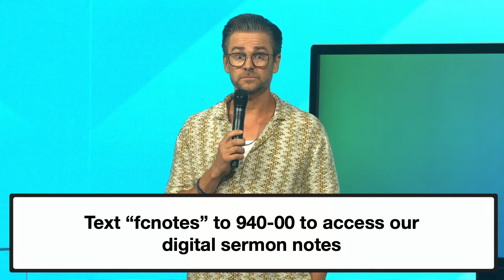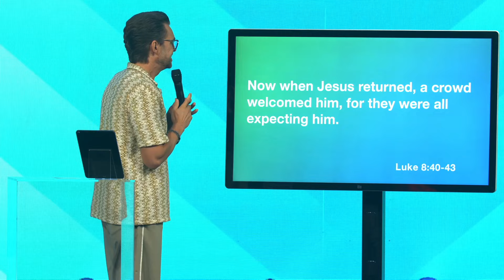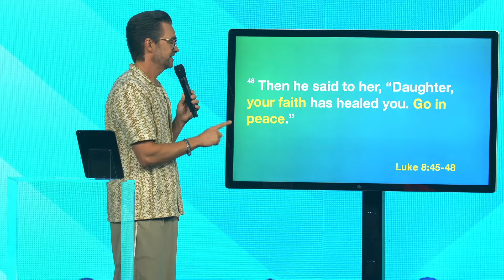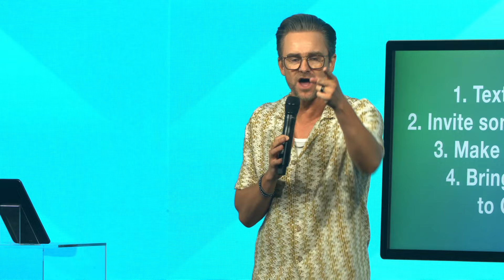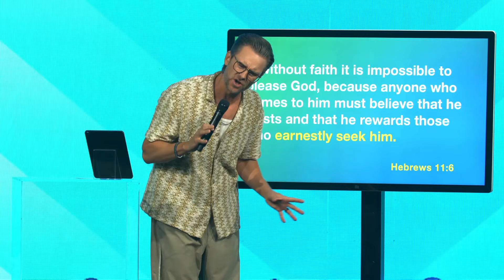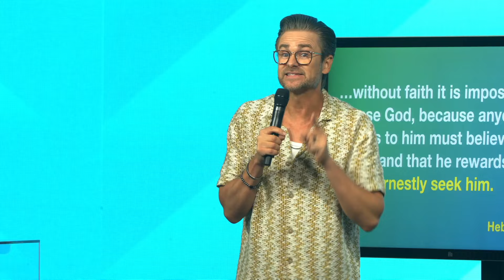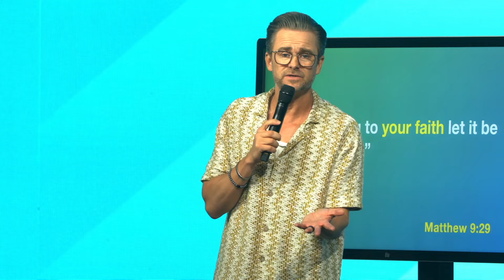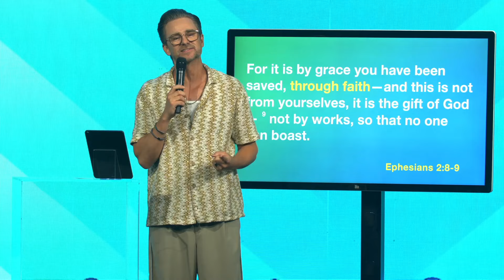THE STORIES OF JESUS | The Woman With The Issue With Blood | Fellowship Church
➡️ Pastor Shaun Nepstad preaches a sermon on the stories of Jesus through the Chosen TV Show. In todays installment, Shaun Nepstad preaches a sermon regarding the story of Jesus healing the women with the issue with blood.

📝 Sermon Notes
To follow along with this message and access the digital sermon notes,

Join us weekly in-person:
Sundays
8:15AM PST
9:45AM PST
11:15AM PST
12:45PM PST

Or join us weekly online:
8:15AM PST
9:45AM PST